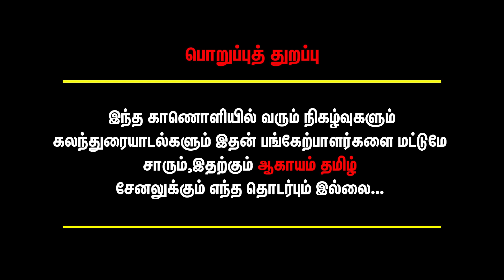'Pls இப்படி பண்ணாதீங்க..?' 'தனுஷிடம் கெஞ்சிய ரஜினி..' உதறி தள்ளிய தனுஷ் 😡Dhanush Aishwarya Divorce🔥